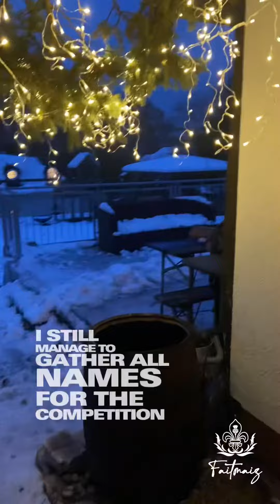DAY7 - Ice Bath Barrel Painting Challenge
Congratulations to Steven! DM your details and I’ll send you the print ASAP.
This was a long day, late release of today’s video but we managed! Had to fire up the @solostove
@adventurousserenity stopped by and gave a hand with filming and mental support! Thanks guys!
I’m tired. I’m going to bed. See you tomorrow!
Comment on this post to enter the Campbeltown PUFFIN Canvas!!! Quick! Results in 2 days!
Faitmaiz artWORK™
copyright Pierre Vennen